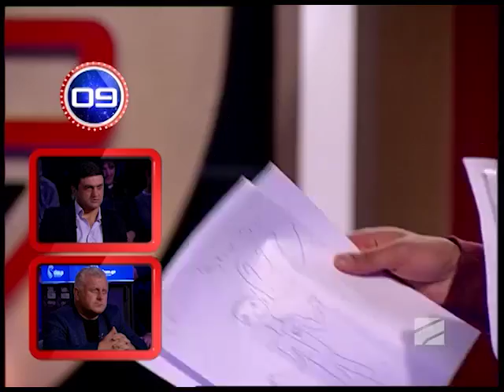Gaacine Da Moige - 21 Ian,2016